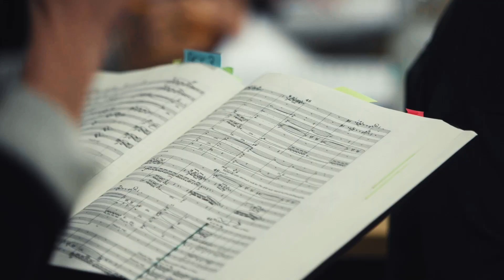Der Rosenkavalier | In Rehearsals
A ravishing recreation of Richard Strauss’s nostalgic immersion in 18th-century Vienna, with the greatest-ever trio for female voices. We're taking a look behind the scenes at INORosenkavalier as we head into our last two weeks of rehearsals before Opening Night at the Bord Gáis Energy Theatre on the 5th of March.